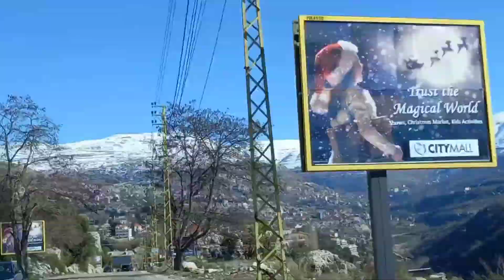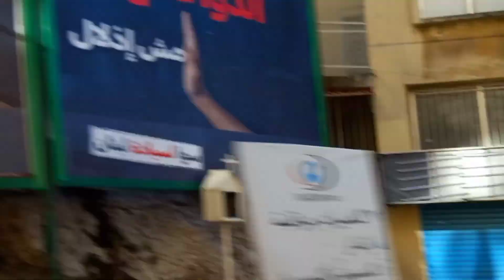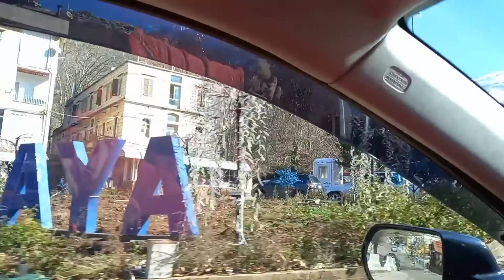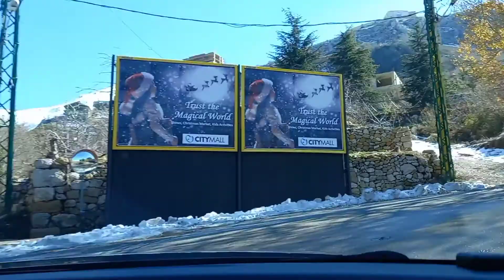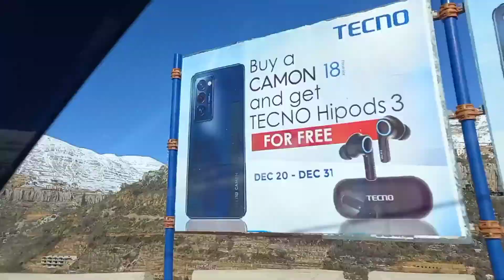SCENICView IN FARAYA LEBANON || SNOW